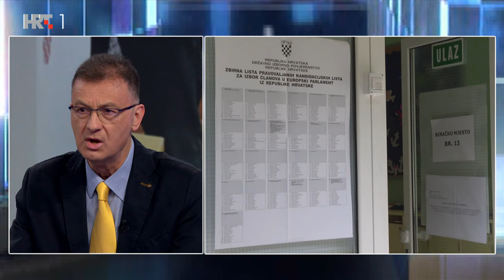Otvoreno: O izborima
Blagi rast desnog centra, veliki rast krajnje desnice te pad liberala i zelenih. U kojem će smjeru ići Europa nakon izbora? Ako je suditi po maloj izlaznosti, građane Hrvatske to previše ne zanima. Slijede nam unutarstranački izbori u HDZ-u i SDP-u. I dok Grbin odlazi u povijest, Plenković najavljuje kontinuitet. Pečat ovoj superizbornoj godini dat će utrka za predsjednički pogled s Pantovčaka.